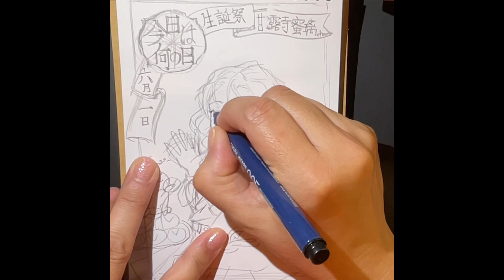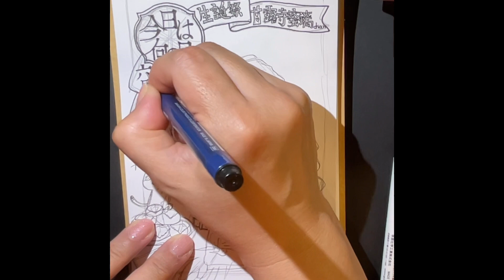朗読 はなの木村と盗人たち 素人